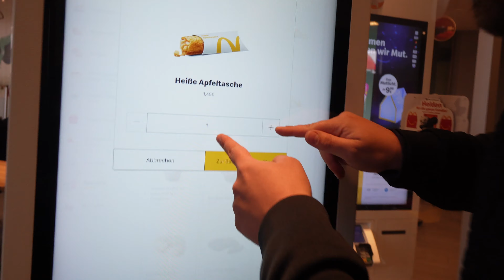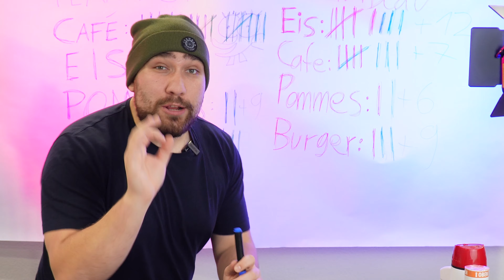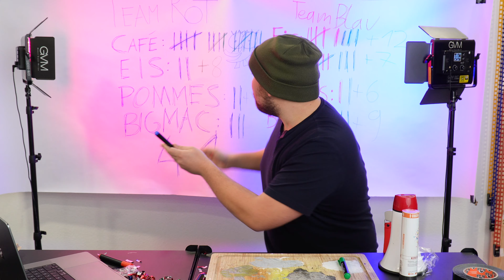Für 750€ McDonalds Monopoly Codes gekauft! 💸😲 JACKPOT möglich?! 😱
Ich habe 500 McDonalds Monopoly Codes eingelöst!😱 Haben wir die Chance auf einen Hauptgewinn?🤔

Was haltet ihr von der Aktion?🤔